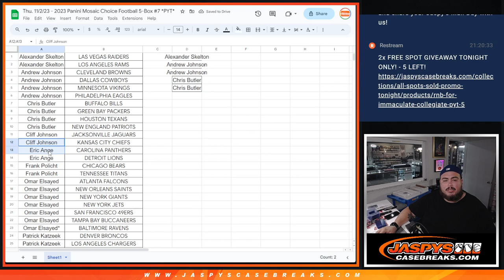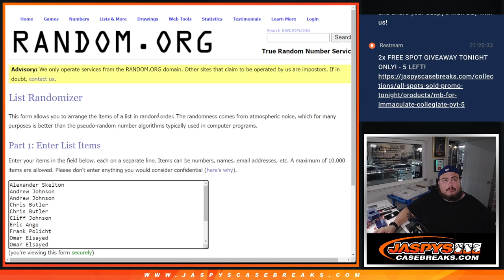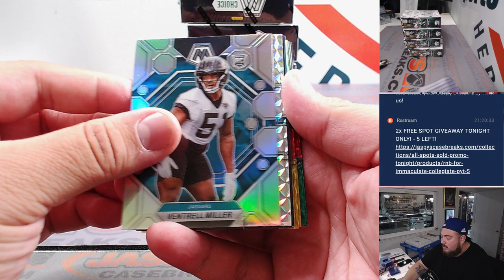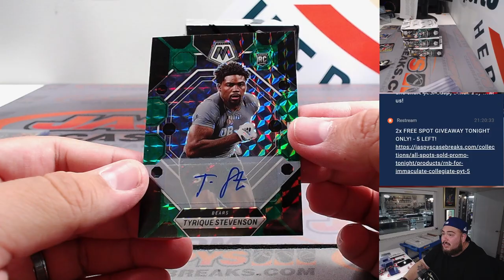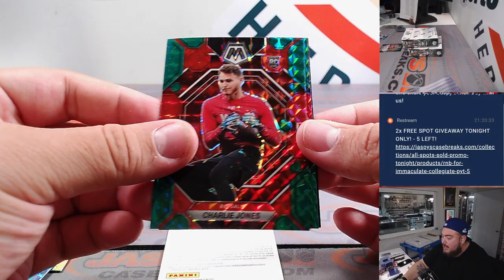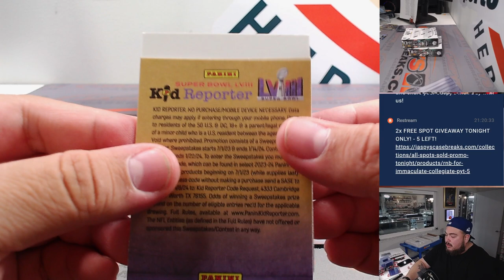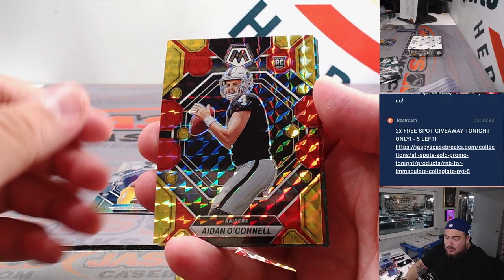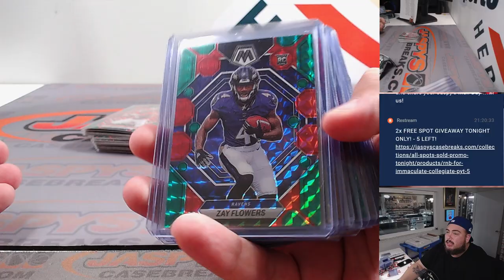Thu. 11/2/23 - 2023 Panini Mosaic Choice Football 5-Box #7 *PYT*